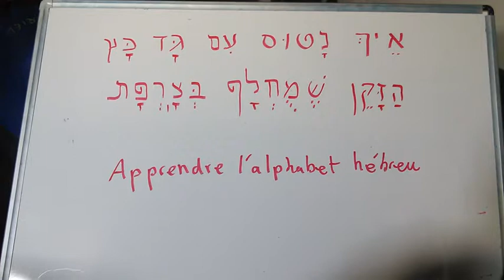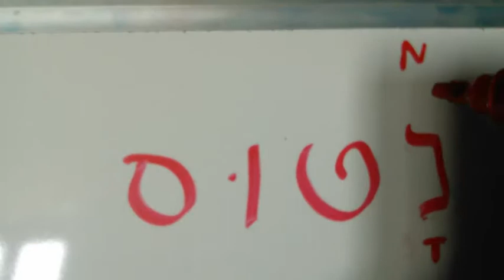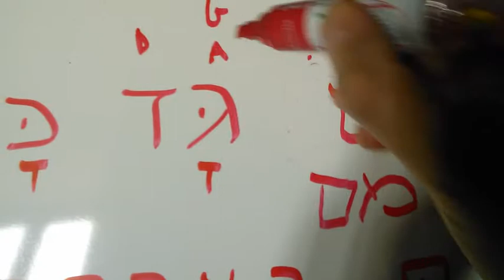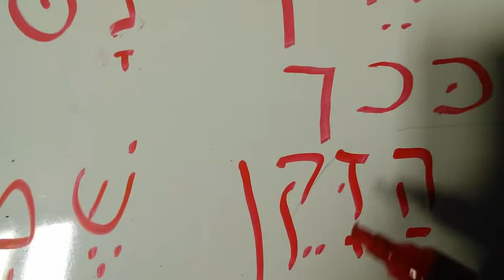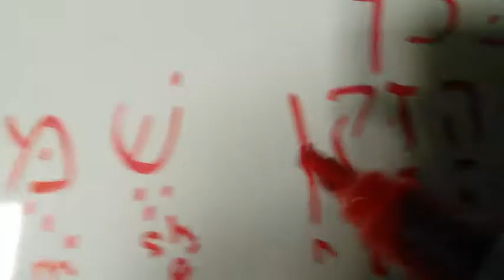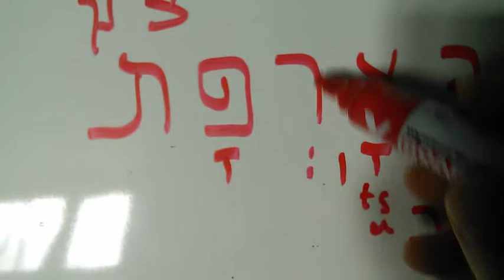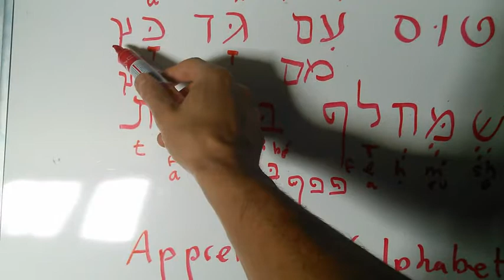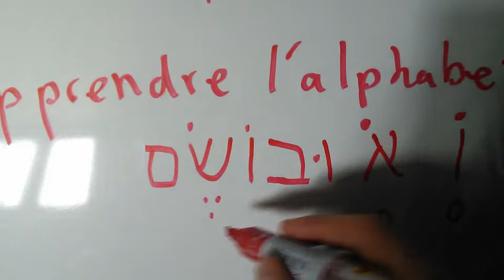Apprendre l'alphabet hébreu en une seule phrase